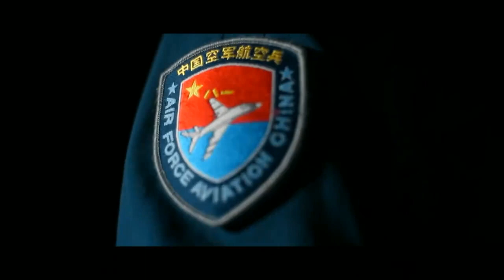战神喊话！我是中国空军 正在国际空域飞行训练 不要干扰我们行动！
This is Chinese air force speaking. We are training in the international airspace. Do not interfere with our operations.